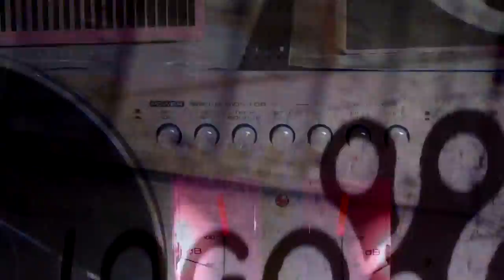«УДИВИТЕЛЬНЫЕ ЛЮДИ» выпуск 3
Причины занятия экстримом различны. Для некоторых это необходимость получить предельно острые ощущения, балансировать на грани жизни и смерти; для других — это возможность постоянно поддерживать в себе обострённое чувство к жизни. У каждого свои причины, но истории этих людей «без тормозов» как правило интересуют и захватывают. Именно о них мы сегодня и поговорим.